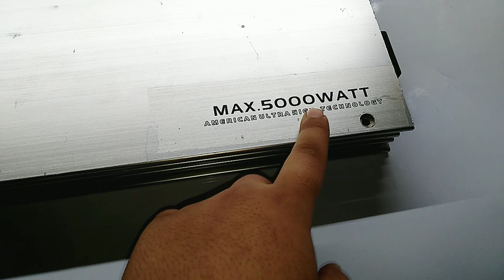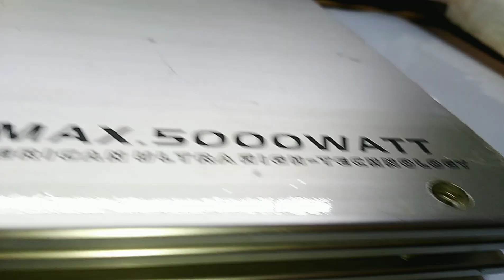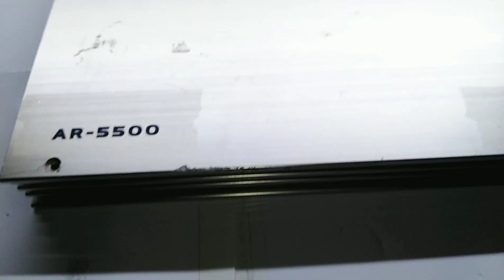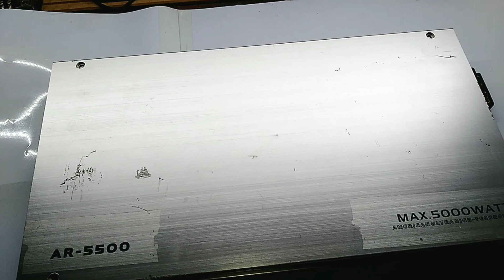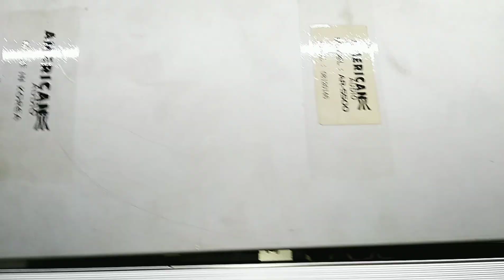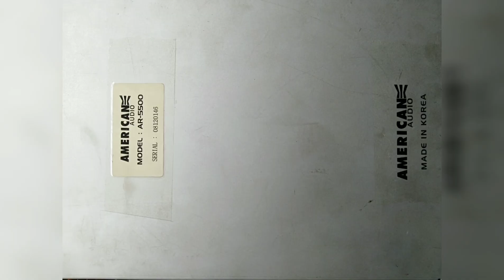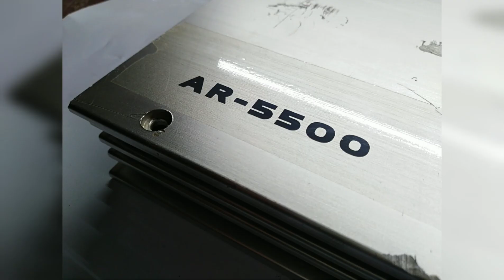American audio AR-5500 5500watts 4channel |Made in korea| amplifier f47 detailed review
"SELLAM" 100oz Magnet
We only deals in orignal stuff, orignal stuff like pioneers, amplifier, monoblocks,wiring kits,fuse holders, all imported and orignal stuff available

"YOUR TRUST IS OUR SATISFACTION"

CASH ON DELIVERY AVAILABLE ALL OVER PAKISTAN.Fell Free to contact.